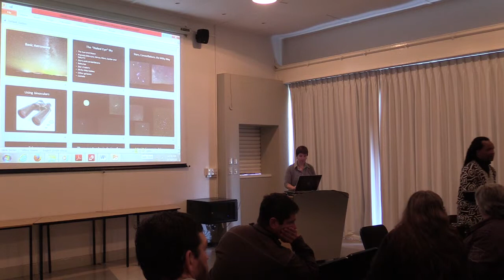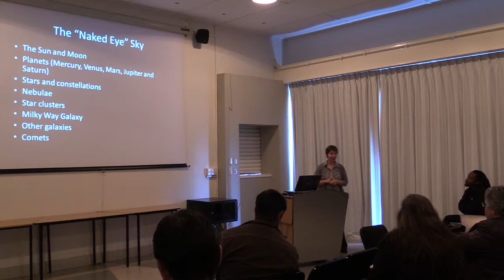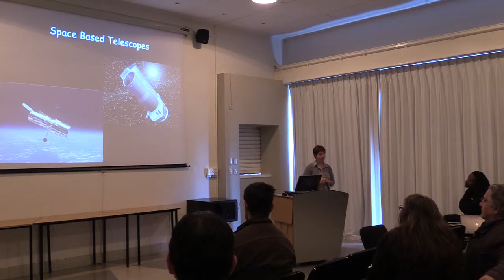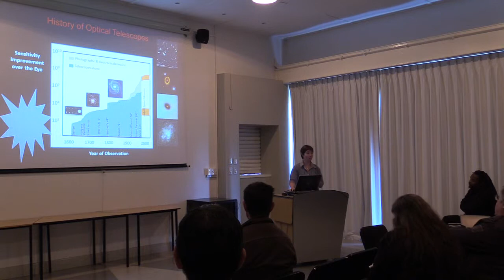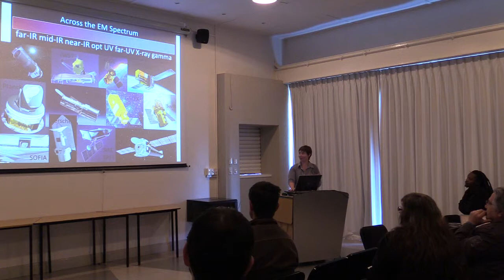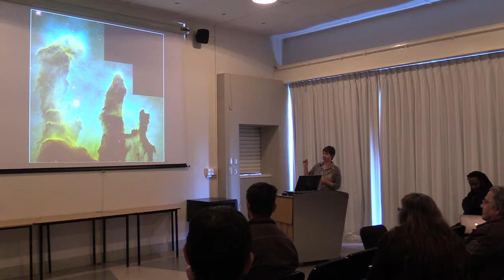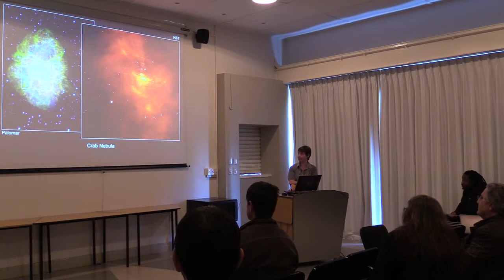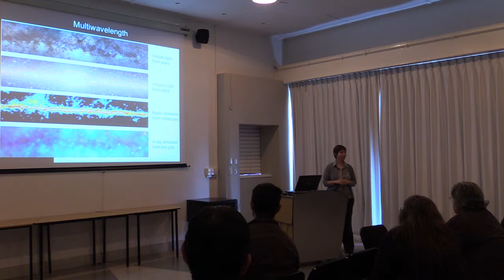Oxford X Teachers Workshop: Sivuyile Manxoyi & Sanlyn Buxner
Sivuyile Manxoyi (SAAO) gives a tutorial on the South African constellations in Stellarium. Dr. Sanlyn Buxner (U Arizona) covers "Basic Astronomy".